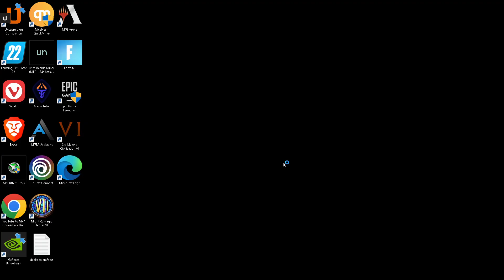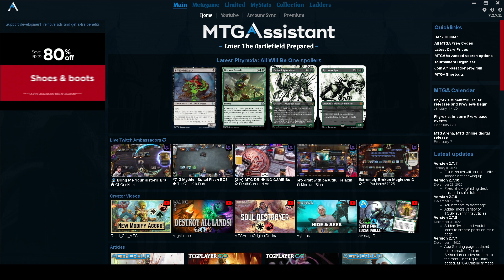Easy to track your vault progress here is 2 ways Jan 2023